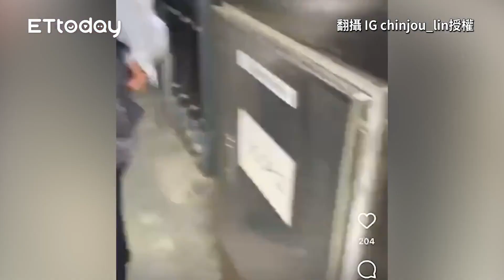【台中捷運重大意外】中捷遭吊臂貫穿1死8傷…乘客直播內部慘況！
翻攝 IG chinjou_lin授權